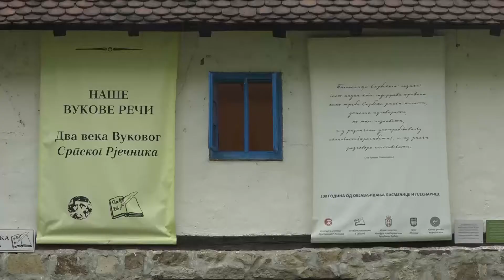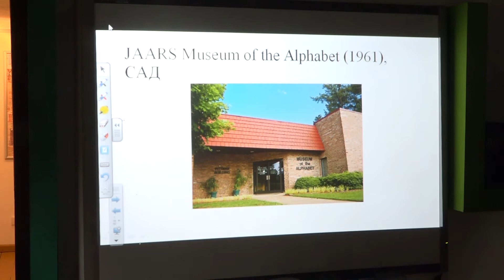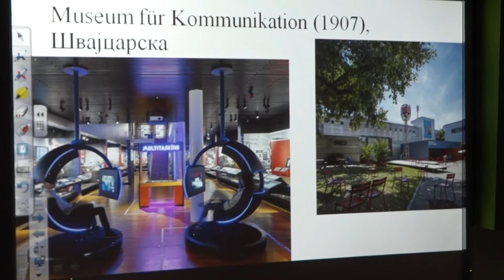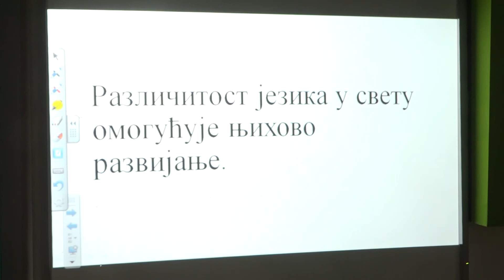U Loznici počela manifestacija Muzeji za 10